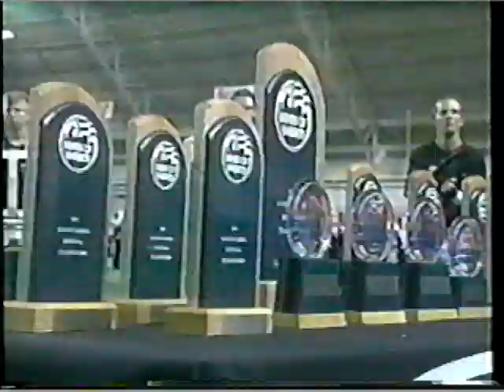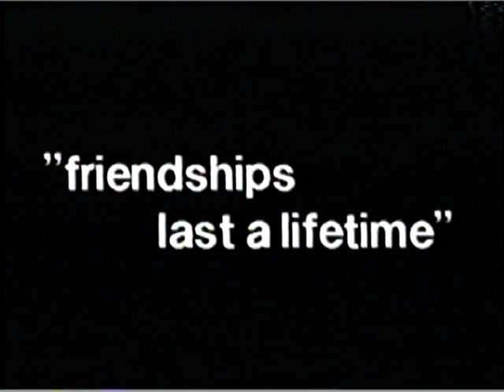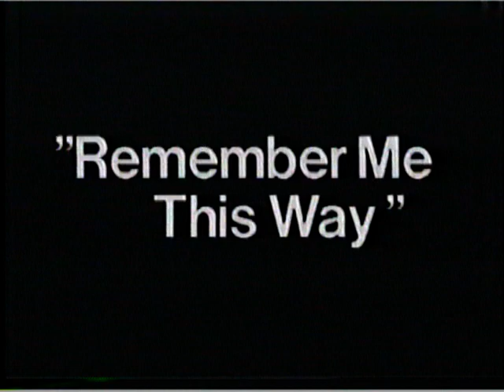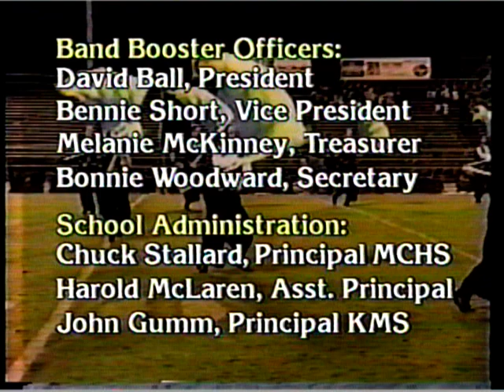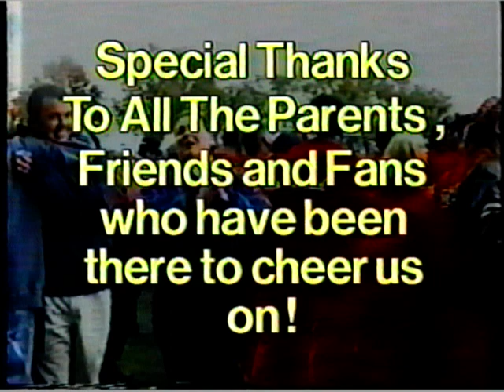We've got what it takes (95-96)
A look back on the hard work and success from the 95' marching season, with interviews from the 1996 senior group.